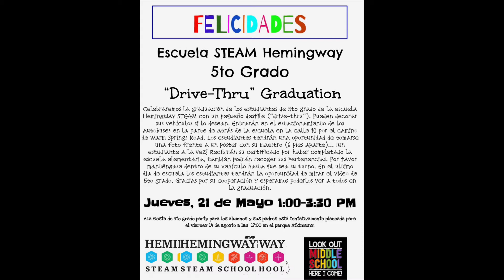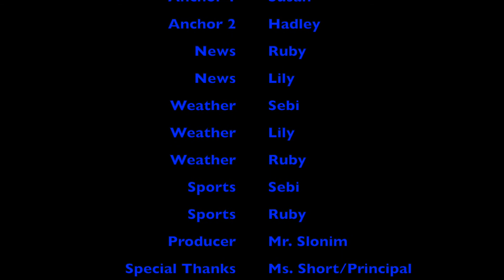HTV: May 12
Hemingway STEAM School's HTV with Mr. Velasco's Class!